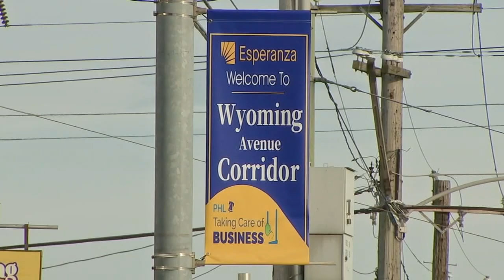HAVE YOU SEEN HIM? Armed thief targets Latino-owned businesses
An armed thief is hitting businesses and making away with thousands of dollars in Philadelphia's Hunting Park section.

The manager of a restaurant on E. Wyoming Avenue, who asked we not reveal her identity, said the same gunman has robbed her eatery twice, including a hold-up during the morning breakfast rush.

"Our store was completely packed. He came in here pointed the gun at the customers that were out here and pointed the gun at me," she said.

A few blocks away, another restaurant manager tells a similar story.

"He grabbed a customer and threw him to the ground. This was the second robbery. He pointed his gun at me and I gave him all my money. What was I supposed to do?" she said.